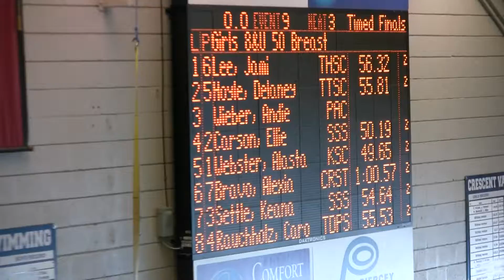JL 10&U Champ 50 Br 022115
56.32 vs. 54.50 previous best at 7yrs old.

Jami completed her 1st race at the championships.  She did great even though she added time.  Welcome to the big time Jami!  You were awesome!